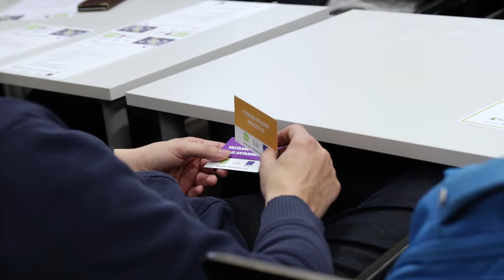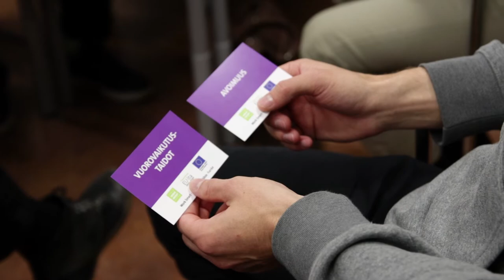Jarkko Kukkonen - Karelia-amk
Konetekniikan opiskelija Jarkko Kukkonen kertoo, mitä odotuksia hänellä on Work Smart -työpajoista ja mitä hän haluaisi kuulla työnantajalta verkostoitumistapaamisessa.